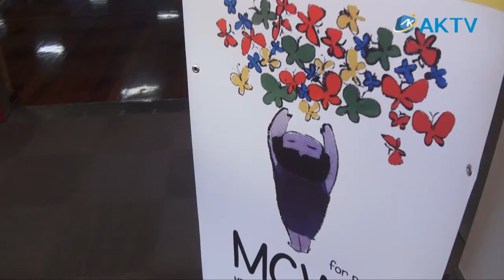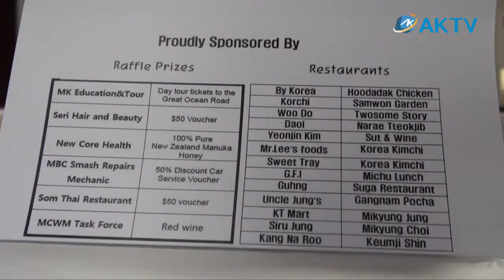평화의 소녀상 건립 기금 후원의 밤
멜번 평화의 소녀상 건립위원회에서 주최한 소녀상 건립 기금 모금 행사

촬영,연출: 윤영철
제작: 레드앤블루